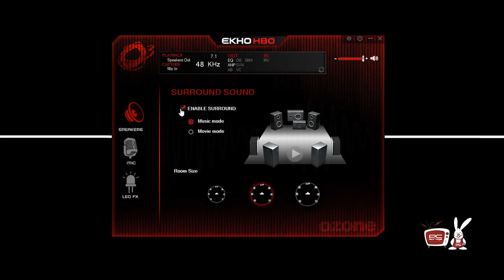PC Garage – Video Review Casti Gaming Ozone EKHO H80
Design-ul lui H80 este cat se poate de simplu, intreaga suprafata exterioara fiind de culoare neagra mata. Cupele, la fel ca si sistemul de prindere al acestora de bentita sunt confectionate din material plastic usor cauciucat, care din pacate atrage praful si amprentele.